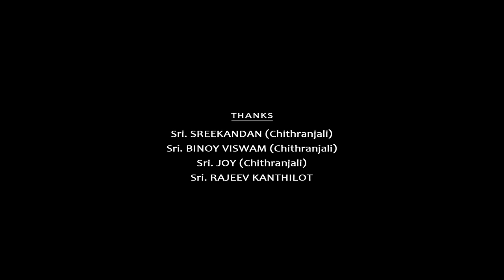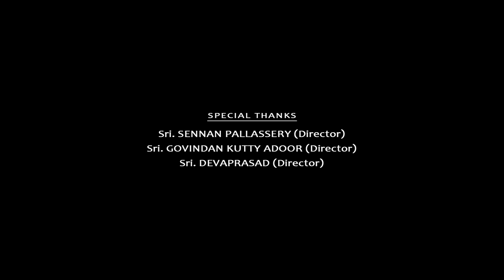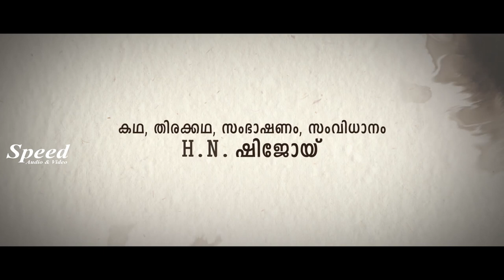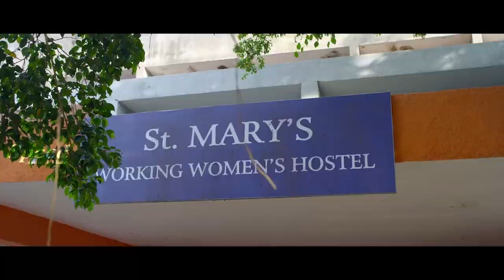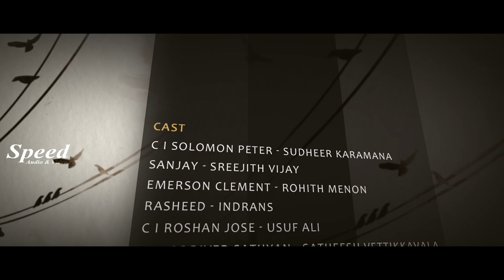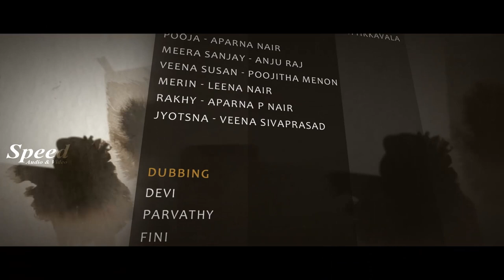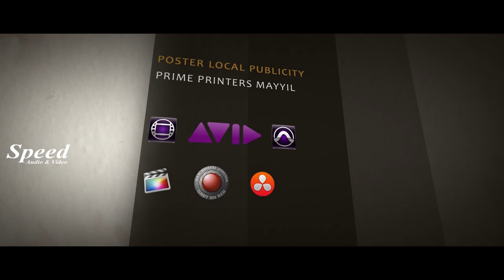Malayalam Full Movie | St Marysile Kolapathakam Crime Movie | Aparna Nair, Sudheer Karamana